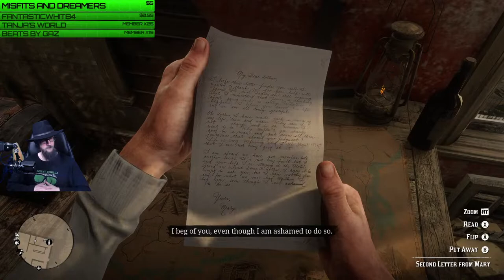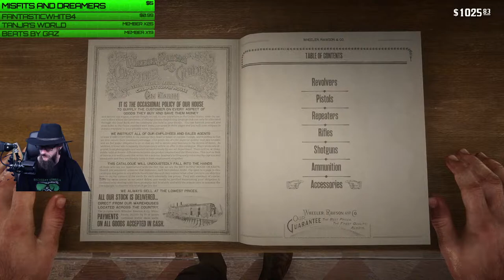Hat? Check. Horse? Check. Let's Ride! - Red Dead Redemption 2 ep.5 PC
Howdy folks! Let's pick up where we left off last time playing Red Dead Redemption 2.